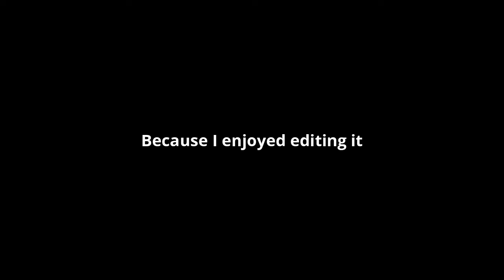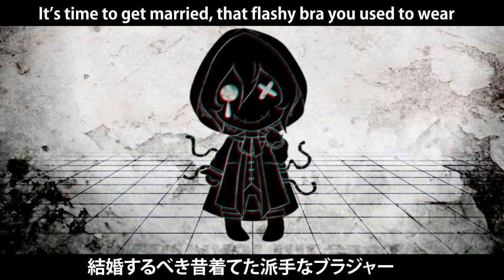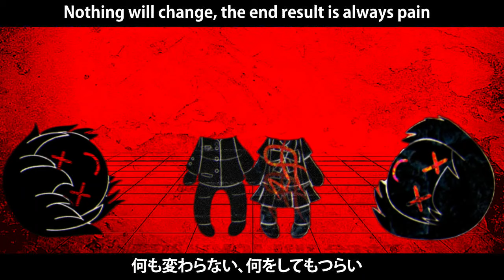Mind Brand Trio - Juby x Kuraiinu x Dr. R (Switching Vocals)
This video is far from an original idea. I am aware of the other uploads having the same theme using these two covers. But, I still decided to polish it a little by mixing the audio from scratch and adding some animation edits to complement it.

I made Juby and Kuraiinu's covers sync as perfectly as possible. Eliminating any audio jumps and sudden volume rises/drops, making the song sound very smooth and indistinguishable from the other. I hope you enjoy.

Aside from the audio mixing and visual+video editing, I absolutely do not own anything in this video. I give proper credit to the respective artists.

MARETU - @MARETUch
JubyPhonic - @JubyPhonic
Kuraiinu - @Kuraiinu